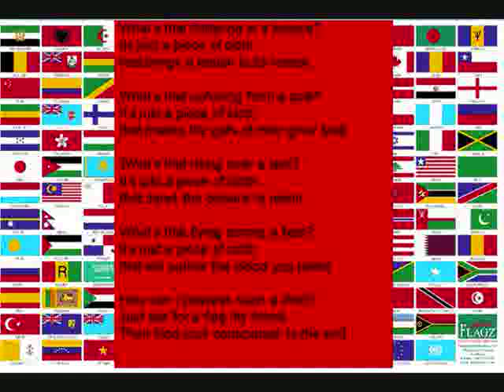Flag (poem) by John Agard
John Agards poem from nemohove

What's that fluttering in a breeze?
Its just a piece of cloth
that brings a nation to its knees.

What's that unfurling from a pole?
It's just a piece of cloth
that makes the guts of men grow bold.

What's that rising over a tent?
that dares the coward to relent.

What's that flying across a field?
that will outlive the blood you bleed.

How can I possess such a cloth?
Just ask for a flag my friend.
Then bind your conscience to the end.